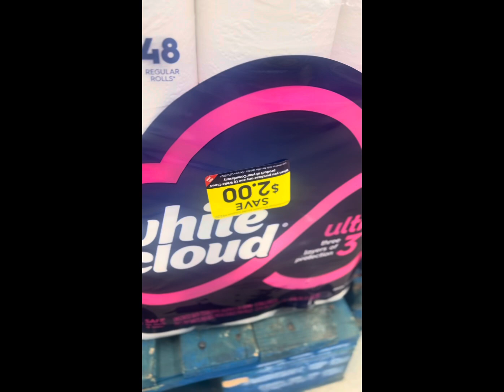White cloud toilet paper deals.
After the $2coupon you will pay $6.03 so that’s only $.50 a roll.